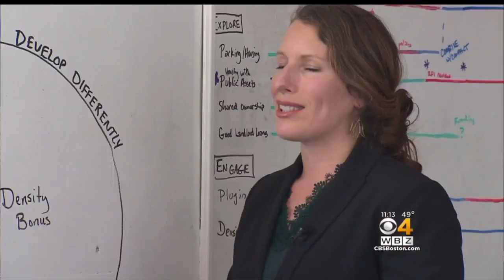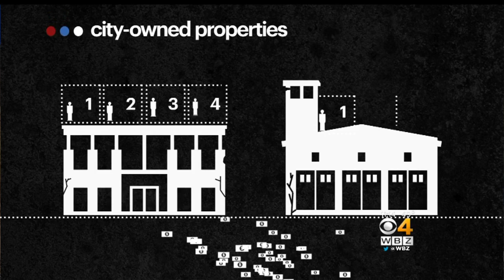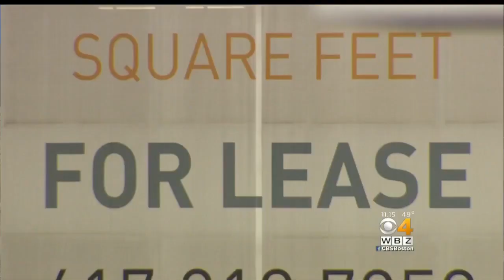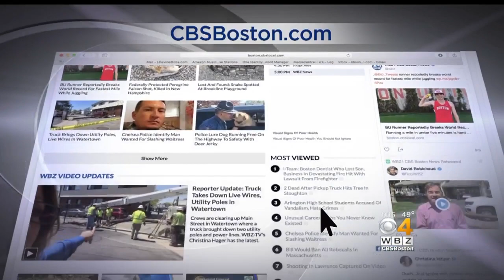Turning To Adult Dorms, Libraries, Rentable Attics To Help Solve Boston Housing Crunch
High prices, bidding wars and cash investors have made house hunting a frustrating experience for all but the very wealthy in Boston and many of the suburbs. WBZ-TV's David Wade reports.